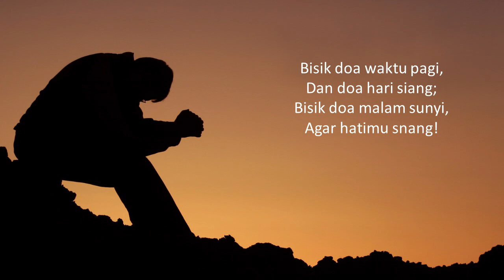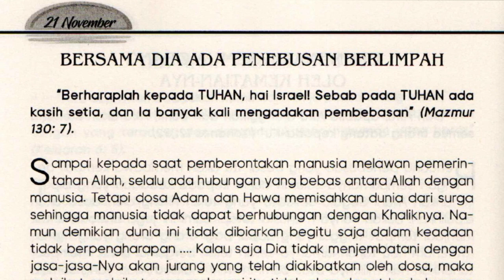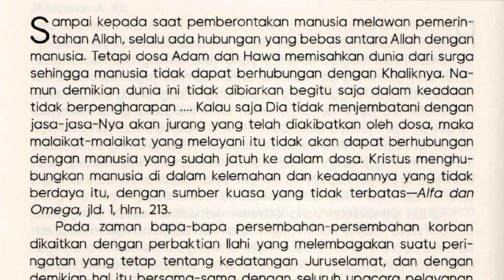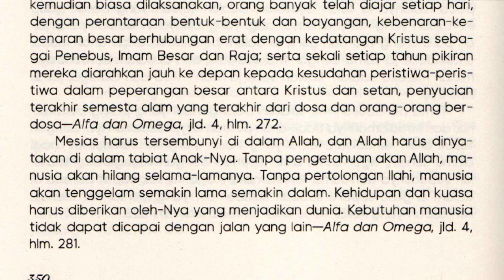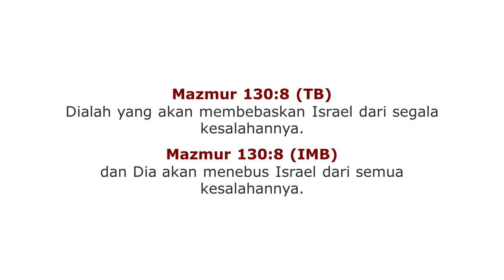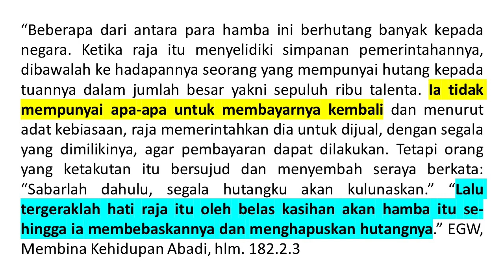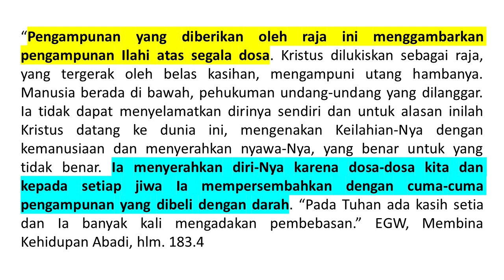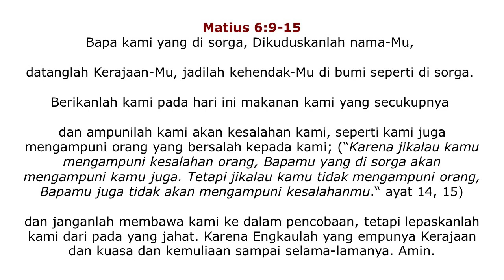Renungan Pagi - Bersama Allah di Waktu Fajar - 21 Nov 2022 - Bersama Dia Ada Penebusan Berlimpah